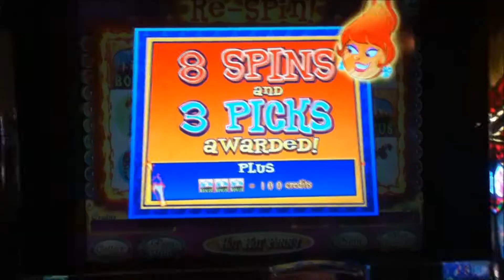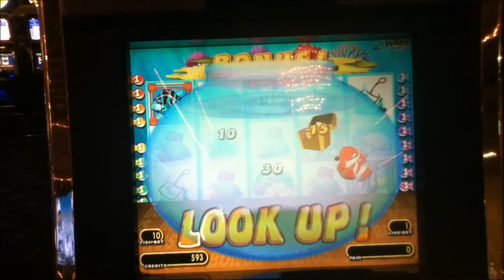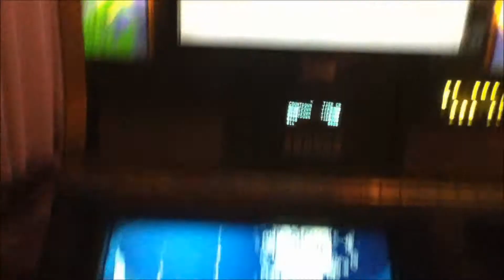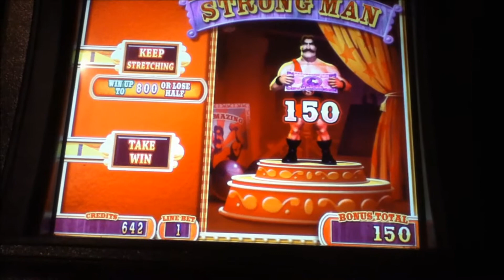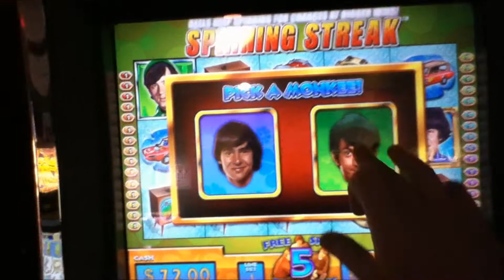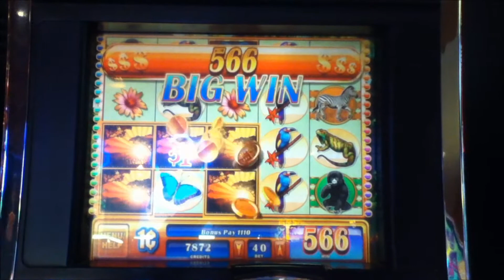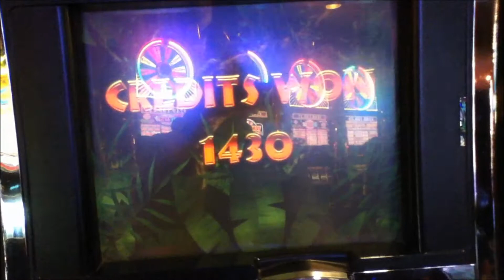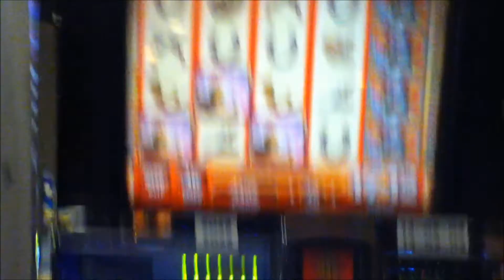PENNY VIDEO SLOT MACHINE BONUS COLLECTION IN HD Las Vegas Strip Casinos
Here's a collection if bonuses from all different slot games.  Each collection has different games than the others.